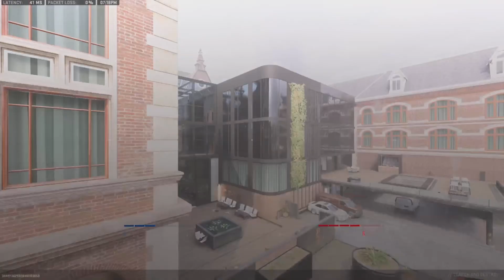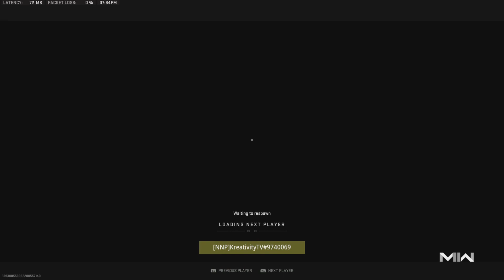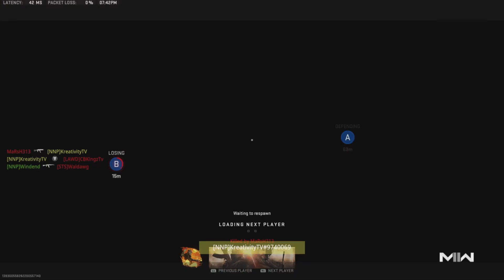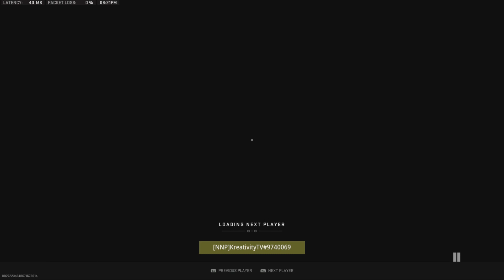AJCL NAMPA SCRIMM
Welcome to Average Joe’s COD League. This League is designed for mid to low skilled competitive players (this is your bronze, silver, and low gold players from other established leagues that are available). This league gives lower skilled players a chance to play in balanced environment, to learn and grow as a COD player, and have fun.